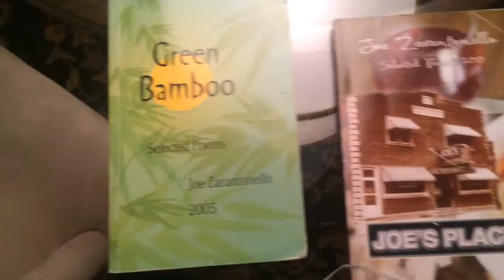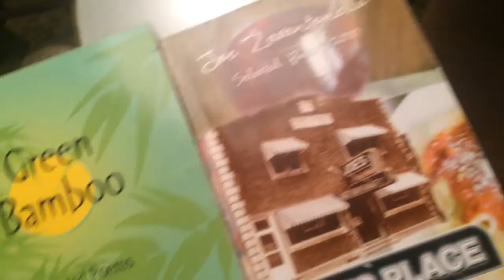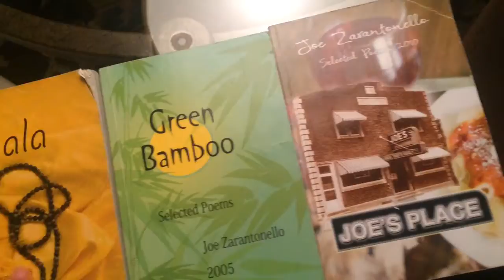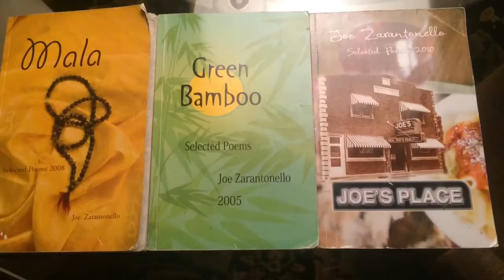Video 46 of 100: Poem A Day Challenge